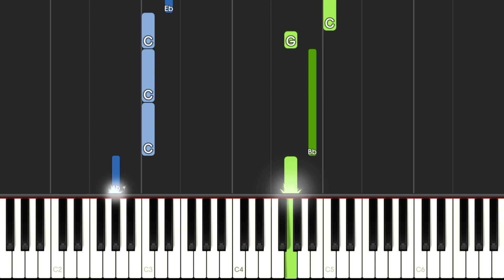Sonic Superstars Trailer Theme Song EASY Piano Tutorial